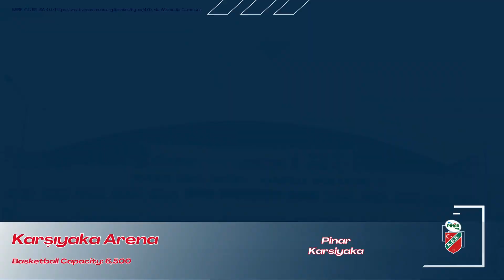Turkey: Basketbol Süper Ligi 2023/2024 | Basketball Arenas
Video about basketball arenas in Turkiye Sigorta Basketbol Ligi for season 2023/2024, basketball league #1 in Turkey.

There are 16 teams competing for the national championship.

Season start: 29 September 2023.